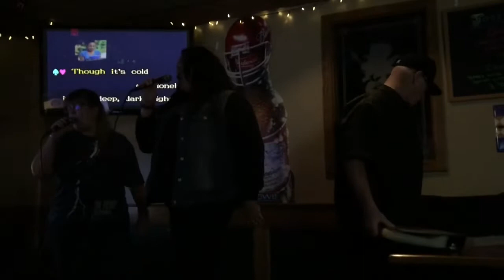KB Vlogs: Kevin Hart Show and Birthday Celebrations!